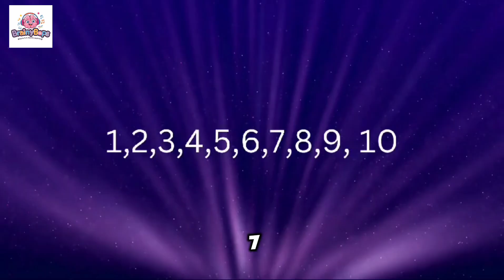Numbers Song 1 to 10! 🎶 Learn to Count | Fun Counting Song for Kids | BrainyBops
🚀 Welcome to BrainyBops – Where Fun Meets Learning! 🚀

🎶 Let’s count from 1 to 10 together! 🎉 In this fun and colorful counting song, kids will learn numbers in an easy and engaging way with exciting 3D animations, catchy music, and playful characters! Whether your child is a toddler, preschooler, or kindergartener, this song will help them recognize numbers, count objects, and develop early math skills while having FUN!

🌈 What’s Inside?
✔️ Catchy Counting Song 🎤
✔️ Colorful 3D Animation 🎨
✔️ Perfect for Toddlers, Preschoolers & Kindergarten Kids 🏫
✔️ Fun Learning with BrainyBops! 🚀

🎉 Why BrainyBops?
At BrainyBops, we make fun, engaging, and educational videos to help kids learn ABC, numbers, colors, animals, and more through music, animations, and interactive storytelling!